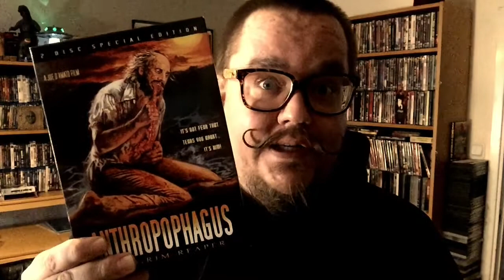Taking a bite of Anthropophagus! (and it taste way better than chicken!)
I'm rambling about one of the classics in Italian gore cinema, Joe D'Amato's violent, crazy and actually quite excellent semi-slasher starring Luigi Montefiori as the lead cannibal!